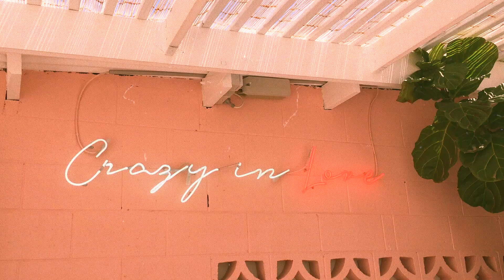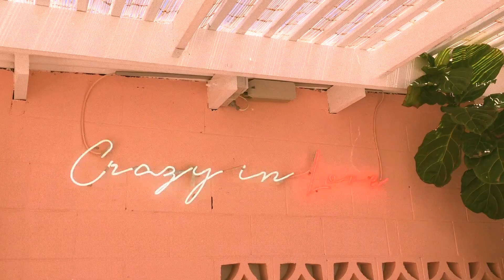How to: Have the Best Summer of Your Life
i literally just had the absolute best summer of my life.
here are a few compiled clips of it that I thought I would share with you all. very very grateful that I have such a platform to share and express my ideas and experiences.
hope you all enjoyed x

ps, how flippen cute is this song..

teenage kicks | Nouvelle Vague

c a m e r a   e q u i p m e n t  /  e d i t i n g
↣ Nikon d7000 + sigma f1.4 50mm lens